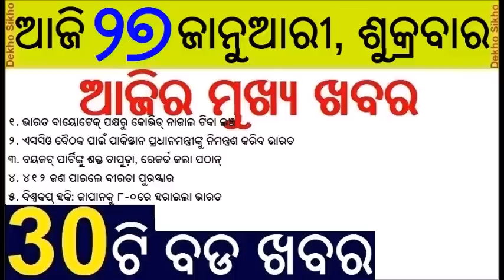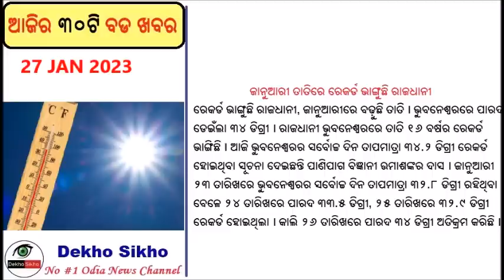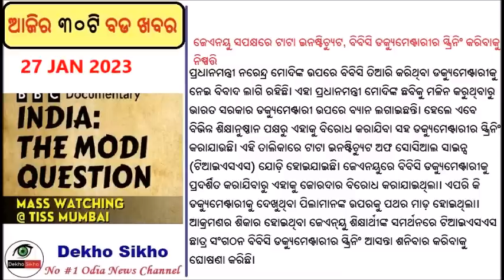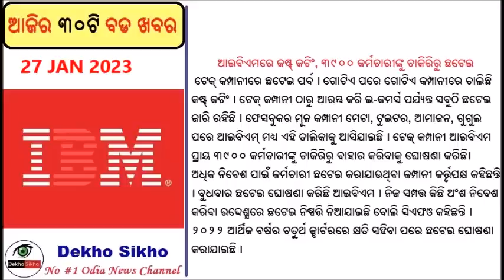Wheat price to be decrease // Odisha Police personnel awarded Medals // Hockey India beats Japan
Odisha Police personnel awarded on Republic Day
Odisha Governor Professor Ganeshi Lal unfurled the National Flag at Mahatma Gandhi Marg as the state-level 74th Republic Day was celebrated in Bhubaneswar on Thursday.

Hockey World Cup 2023: India thump listless Japan
India battered listless Japan 8-0 in the Classification match of the FIH Odisha Men's Hockey World Cup at Birsa Munda Stadium in Rourkela on Thursday.

Pathan Movie breakes all record